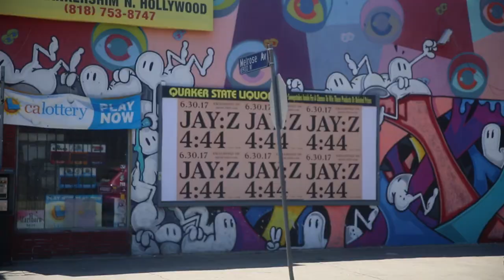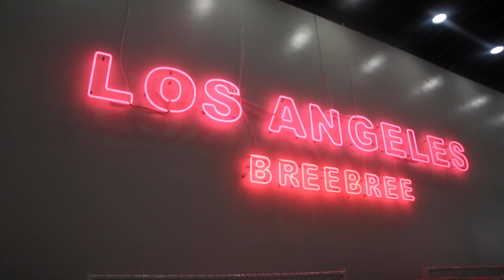Sean Wotherspoon NIKE Cortez Experience // ROUND 2 - LA VLOG #2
PLAY BY PLAY - EP 46

Here are some clips from
LA #2

TUNES
- ONE DAY (JAYTEE Hazard Remix) - Mainline
- Way Out Prod. croosh
- Ice Cube - Today was a good day
- The Pharcyde - Passin me by
- Reprise - T Hemingway remix
- Coma ft Anibal
- Stormzy - Standard

MY GEAR
Canon 5DM3
DJI Phantom 3
GoPro Hero +

hahahahahahahahahahaha

Keep bad vibes on the DL

G'day
My names Josh Im 19 living in Melbourne AUSTRALIA
I have a passion for creating Photos/Movies
and on the 10th of September 2016
I decided to start a new series called "Play By Play"
It documents my life and aims to be a way for me
to keep my creative juices flowing
by making more content more regularly !
Also a way to portray me and my friends as we live life !

~ My Biggest Influences ~

- Cam Greenwood
- Sam Evans
- Jake Rich

All legends which I hope to one day meet / work with !